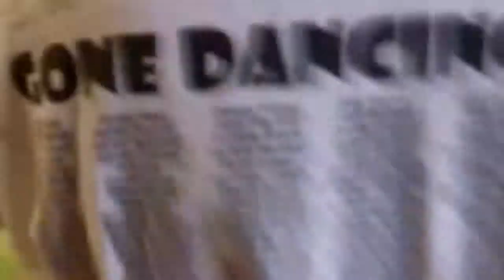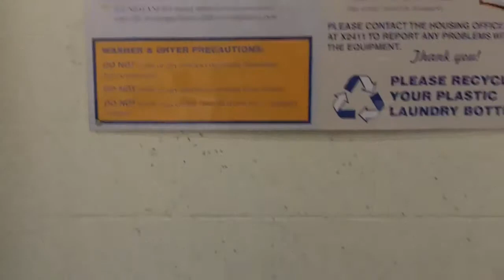marta moving to lssu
marta at lssu 827, 2010